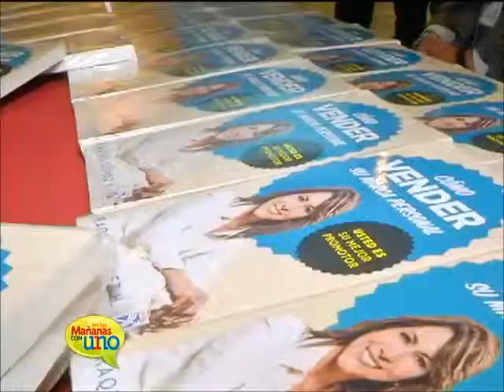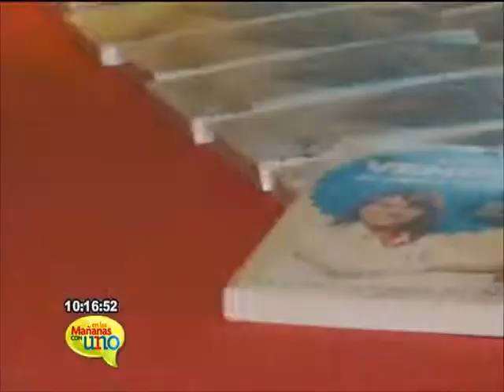Cómo vender su marca personal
La experta en marca personal, Raquel Gómez, dice que primero se debe conocer las debilidades en las que se debe trabajar porque "no se puede vender lo que no se conoce".